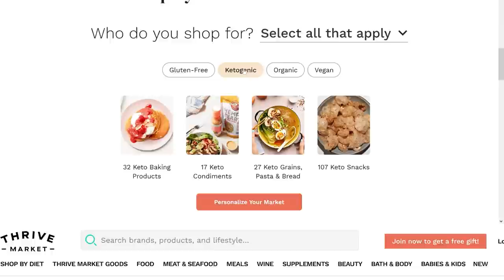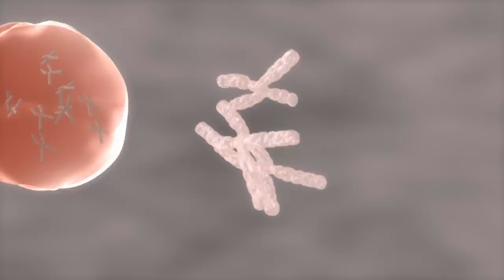Powerful New Benefit of Autophagy & Fasting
References